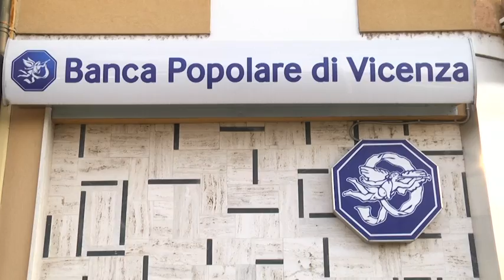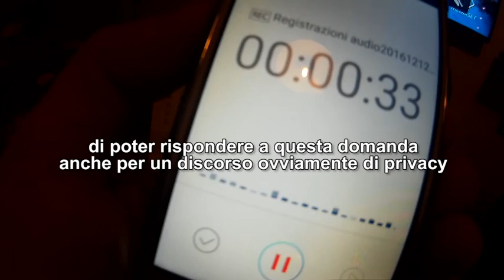Padova Pensionato Truffato Banca Popolare di Vicenza. La storia di Tino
La storia del centralinista Tino, cieco per una malattia, anche lui uno dei truffati dalla banca popolare di Vicenza. Nessuno gli ha mai risposto. E lui ha perso tutti i suoi risparmi frutto di sacrifici e rinunce per godersi la vecchiaia